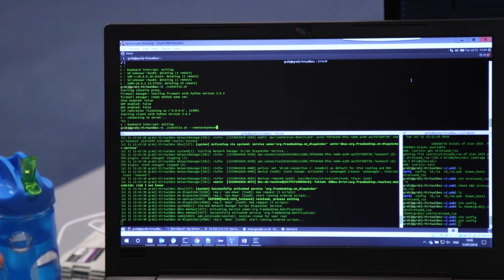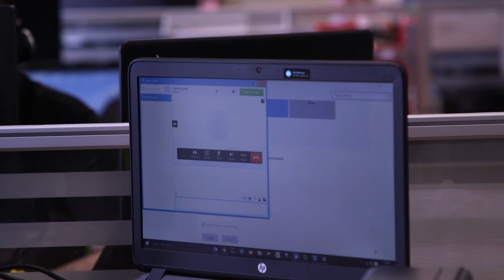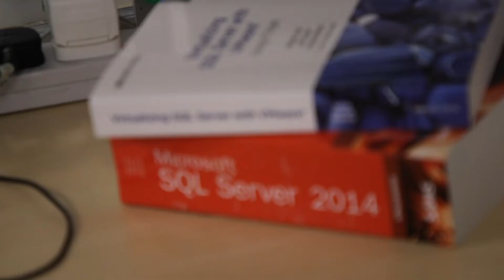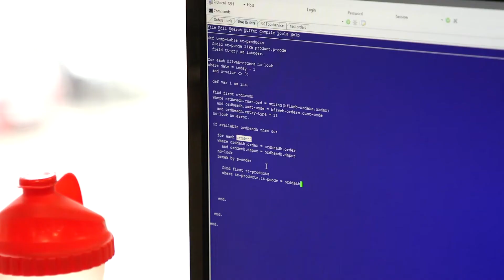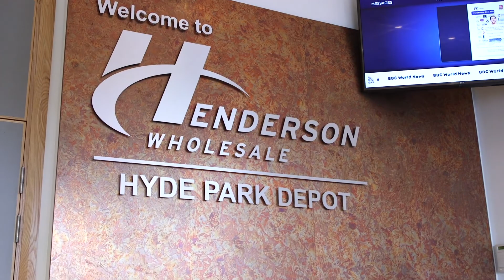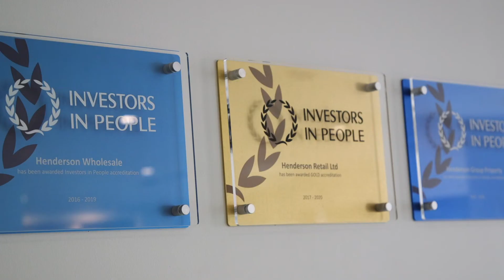A day in the life from being part of the Henderson Group IT Team.